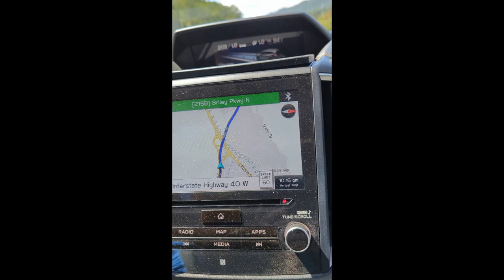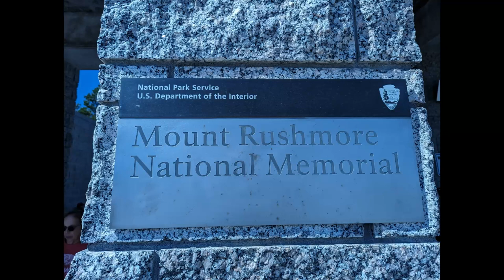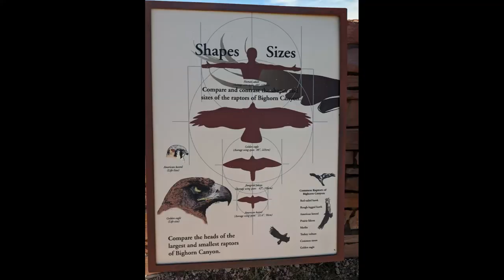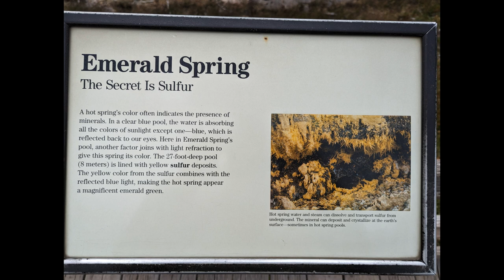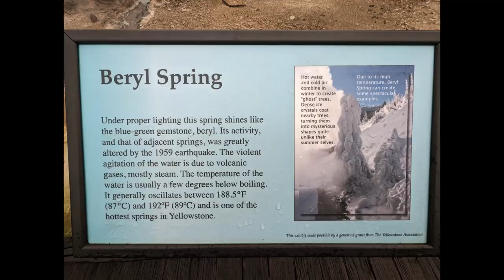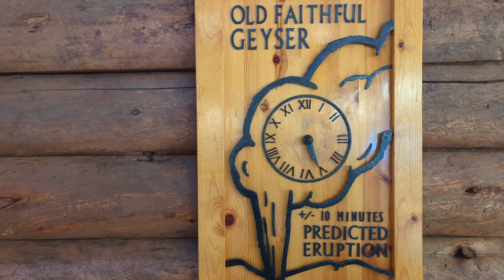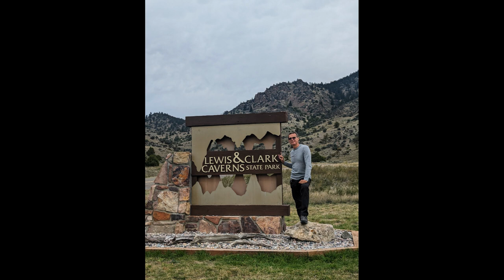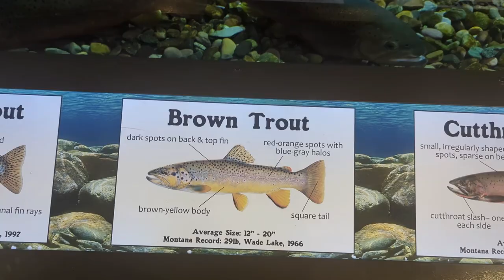2023 Road Trip West from Subaru Forester - no camper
9/13/23 - 9/28/23: 16 days, 8 National Parks and Monuments and 1 State Park : BADLANDS NATIONAL PARK (1), WIND CAVE NATIONAL PARK (2), MT. RUSHMORE NATIONAL MEMORIAL (3), DEVIL’S TOWER NATIONAL MONUMENT (4), BIGHORN CANYON NATIONAL RECREATION AREA (5), YELLOWSTONE NATIONAL PARK (6), GRAND TETON NATIONAL PARK (7), LEWIS & CLARK CAVERNS STATE PARK (8) and on our way home MT. RAINIER NATIOLAL PARK
Total trip odometer (both ways): 6,300 miles.
DAY 1: 9/13/23 Wednesday 1:45 PM leaving Knoxville, TN. Arriving at Rest Area before Kansas City, Missouri at 11:00 pm. Odometer:  666 miles
DAY 2: 9/14/23, Thursday,  leaving Rest Area before Kansas City, Missouri at 11:15 am
Kadoka, SD arriving to hotel at 8:15 pm MST. Odometer at: 1,338 miles (672 miles was driven today).
DAY 3: 9/15/23, Friday leaving Best Value Inn Kadoka, SD at 10:15 am. Prairie Dogs *
BADLANDS NATIONAL PARK (1)*Bisons, Kozice * Hot Springs, SD. Arrived at the hotel (USA Hotel & Suites) at 7:00 pm. Odometer at 1,509 miles (only 171 miles driven today)
DAY 4: 9/16/23, Saturday leaving Hot Springs, SD at 9:15 am
WIND CAVE NATIONAL PARK (2), MT. RUSHMORE NATIONAL MEMORIAL (3). Arriving to Sundance area, WY at 7:30 pm. Sleep in the car  before Sundance: Rest Area 44.4136, -104.3388. Odometer at: 1,673 (164 miles driven today)
DAY 5: 9/17/23, Sunday. Leaving Rest Area before Sundance after camp's breakfast at 10:15 am. St. Paul – Mass at 10:30 am, DEVIL’S TOWER NATIONAL MONUMENT (4)
We hiked Red Beds Trail (3 miles), Dinner at Campstool Café
Gillette, WY   I-90 West, Buffalo, WY, Sheridan, WY
Night at Sheridan Information Center and Rest Area (1514 WY-336, Sheridan, WY 82801) arrived at 8:30 pm. Odometer at: 1,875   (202 miles driven today)
DAY 6: 9/18/23, Monday. Leaving Sheridan Rest Areas at 11:00 am after nice breakfast in picknick area where we stay at night. BIGHORN CANYON NATIONAL RECREATION AREA (5), Wyoming/Montana: Horseshoe Camp site with electrical/water hook ups - $35/night
Mouth of the Bighorn Canyon hike - 2 miles, Wild horses by the camp and in Pryor Mountain, Wild Horse Range area, Back at camp site for hot night.
Odometer at the end of today: 2,016 (driven today 141 miles).
DAY 7: 9/19/23, Tuesday. Breakfast at the camp site. Leaving this quiet place at 11:30 am.
Devil Canyon Overlook And Barry's Lending trip in BIGHORN CANYON NATIONAL RECREATION AREA. Arriving at Beartooth Inn in Cody, WY around 4:00 pm. Excellent dinner (Hawaiian burger with Margarita) in Brewgards in Cody, Wyoming. Odometer at the end of today: 2,112 miles (driven today only 96 miles).
DAY 8: 9/20/23, Wednesday. Breakfast in the hotel. Leaving this nice Beartooth Inn at 10:05 am to Yellowstone (East Entrance). EAST ENTRANCE of YELLOWSTONE NATIONAL PARK (6) - Annual Pass for $80 for 2 people.
Drive on the East side of the lower loop up towards Canyon Village :
• Visitor Cente • Lake Village • Mud Volcano • Sulphur Caldron • Hayden Valley • Artist Point (Upper Falls, Lower Falls, Inspiration Point) • Canyon Village. Drive West towards Norris through the middle section between the loops. * Norris Geyser Basin -Steamboat Geyser. Drive West to MADISONE Campground – Reservation # 17417097
Arriving at 6:00 pm. Slight rain. Odometer at the end of the day: 2,240 miles (driven today 128 miles).
DAY 9: 9/21/23, Thursday. Breakfast at the campground. Raining at night more. Leaving for 2-nd day of exploring YNP at 11:00 am. Drive back on the upper loop west side through Norris towards Mammoth Hot Springs: • Sheepeater Cliff • Mammoth Hot Springs (Albright Visitor Center, etc.) • 21 elks delegation in Down Town of Mammoth Hot Springs
• Berryl Spring. Drive back to Madison Campground,  arriving at 7:00 pm. Sleep in Subaru.
Odometer at the end of the day: 2,312 miles (driven today 72 miles).
Leaving our campground at 10:10 am. 2 nights with no hook up utilities (bathroom with no showers available) - $75 total for these 2 nights including taxes. No electricity except 120  v outlet in each bathroom ( you can connect tee cattle to boil water). YNP- continued
Breakfast at Terrace Grill in Mammoth Hot Springs. Drive about 1 hr. back north on west side of the upper loop through Mammoth Hot Springs. Drive east on the north part of the upper loop towards Northeast Entrance and Cooke City: • Udine Falls • Wraith Falls              • Petrified Tree • Lamar Valley. Slept in Soda Butte Lodge, 210 Main Str., Cooke City, MT 59020, pH. Fuel in this town $4.99/ gal of 87 ( higher than inside the park, where you can find 5 gas stations and car repair services).
Odometer at the end of the day: 2,405 miles (driven today 93 miles).
DAY 11: 9/23/23, Saturday. Leaving the hotel at 11:00. Unpleasant people. No breakfast, very limited menu in their restaurant. Continue to explore YNP:
* Tower Fall * Mt. Washburn (10,243 Ft) * Dunraven Pass *
Not available space to finish :(